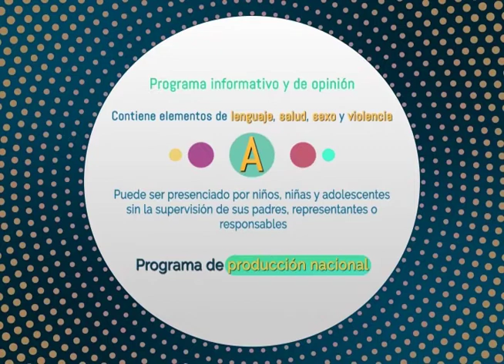2do contacto 28 04 20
2do contacto 28 04 20